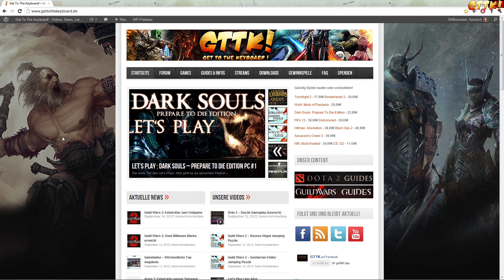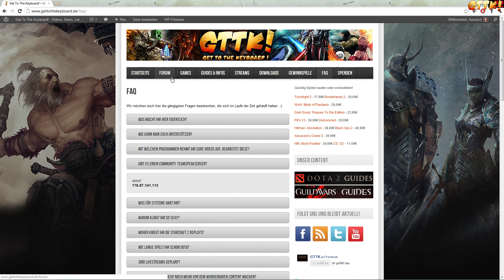Neue Teamspeak-IP und Tapatalk aktiviert!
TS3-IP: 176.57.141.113